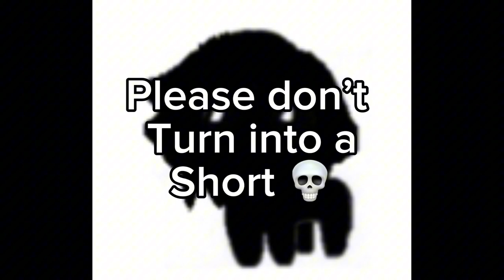Rivulets makeup tutorial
SLUGSCERA SPONDERED THIS VIDEO ON GOD 😘😘😘😘‼️‼️‼️‼️
(I forgot I had a channel)
Yay rainworld
Btw tysm to my subs/watchers u guys are so awsome tysm!!!